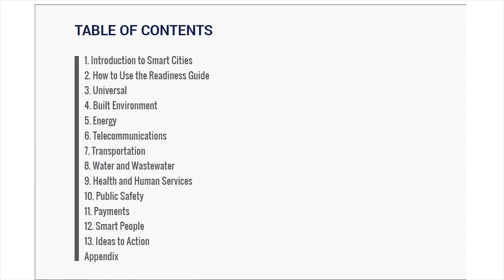Smart Cities Council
There is no other organization like the Smart Cities Council. We act as a market accelerator and advisor to cities -- advocating for the transformation of urban areas into more livable, workable and sustainable communities. In our YouTube channel you'll see some of the fascinating ICT-enabled projects and strategies our partners are implementing in cities around the world to help them develop more intelligent and sustainable infrastructure -- from smart transportation systems to smart water and energy networks to smart public safety and human services strategies. to learn more about the Council and the work we do.